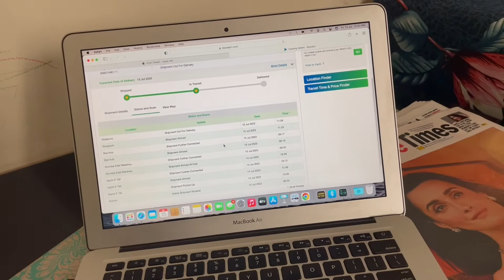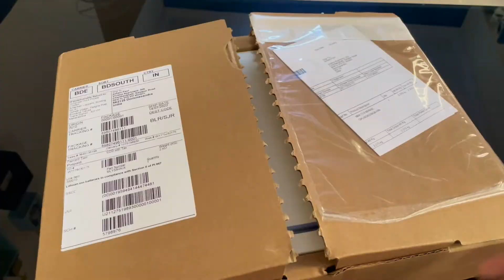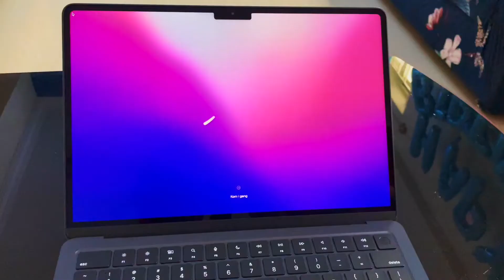MacBook Air M2 Unboxing & Family Outing | Suham Paul Vlogs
MacBook Air M2 Unboxing & Review in Hindi.
Family Outing and Birthday Celebrations.